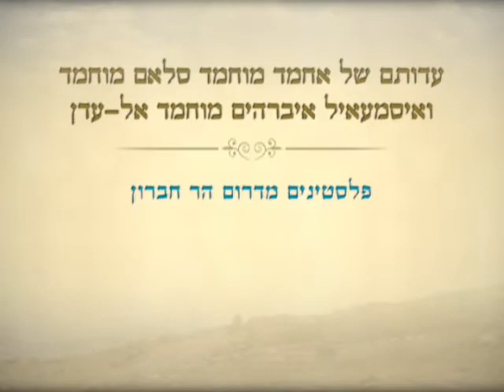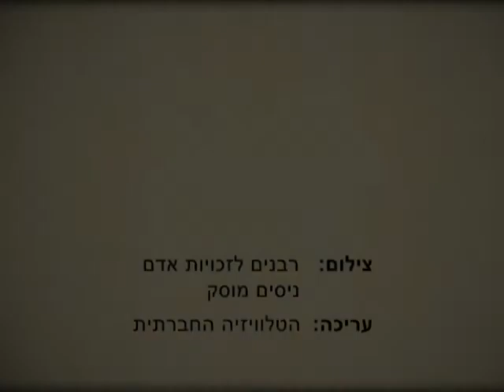עדותם של אחמד מוחמד ואיסמעאיל איברהים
עדותם של אחמד מוחמד סלאם מוחמד ואיסמעאיל איברהים מוחמד אל-עדן, תושבי דרום הר חברון.
סרטון במסגרת קמפיין של שומרי משפט - רבנים למען זכויות אדם, המתמקד בעדויות של פלסטינים תושבי דרום הר חברון.